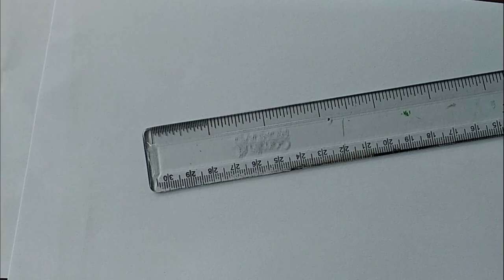How to Draw a Boy Playing Football - Pencil Sketch | Pencil Drawing of a Boy with Football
How to Draw a Boy Playing Football - Pencil Sketch | Pencil Drawing of a Boy with Football | step by step drawing